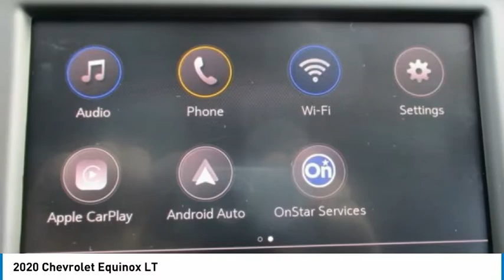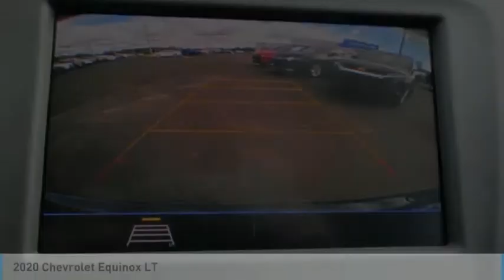2020 Chevrolet Equinox LT FOR SALE in Swansboro, NC GT20462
Stop in today for a test drive of this N 2020 Chevrolet Equinox for sale in Swansboro, NC

Team Swansboro
1435 W Corbett Ave

2020 Chevrolet Equinox LT 1LT Nightfall Gray Metallic 2020 Chevrolet Equinox LT 1LT FWD 6-Speed Automatic Electronic with Overdrive 1.5L DOHC Equinox LT 1LT, 4D Sport Utility, 1.5L DOHC, 6-Speed Automatic Electronic with Overdrive, FWD, Nightfall Gray Metallic, Jet Black Cloth, 3-Spoke Leather-Wrapped Steering Wheel, Confidence & Convenience Package, Driver Confidence II Package, Driver Convenience Package, Dual Zone Automatic Climate Control, Front Fog Lamps, Heated Driver & Front Passenger Seats, Lane Change Alert w/Side Blind Zone Alert, Preferred Equipment Group 1LT, Rear Cross Traffic Alert, Rear Park Assist w/Audible Warning, Rear Power Liftgate, Remote Start, Universal Home Remote.  26/31 City/Highway MPG  Awards:     2020 IIHS Top Safety Pick with specific headlights Prices do not include charges for tax, tag, title,  798 administrative fee or  498 Zurich Protection package. All pricing reflects  2,500 trade assistance incentive and  500 Down Payment Assistance - All buyers qualify for the aforementioned incentives with a 2011 or newer trade and/or 100k miles or less. Also by financing in house with dealer. While an attempt to ensure every price online is accurate, sometimes mistakes happen either by human or computer error. Please call to verify pricing. Price includes:  4750 - Chevrolet Consumer Cash Program. Exp. 11/02/2020 All buyers qualify for the aforementioned incentives by financing in house with dealer. All buyers qualify for the aforementioned incentives with a 2011 or newer trade and or less than 100k miles.